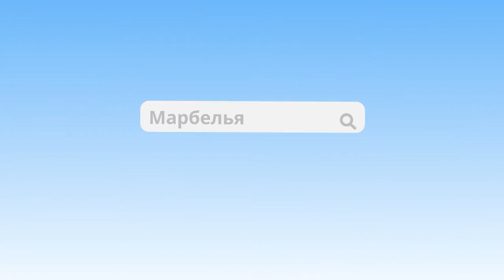MarbellaRU.com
Если целевая аудитория Вашего бизнеса относится к мульти-культурным семьям, проживающим в Марбелье или многочисленным туристам, посещающим наш замечательный курорт, мы рады предоставить наиболее эффективный и выгодный способ для Вас достичь Вашей целевой аудитории.